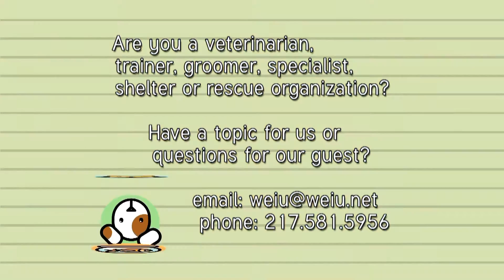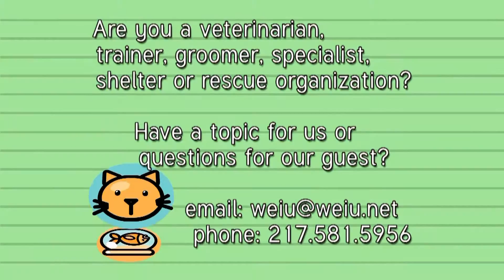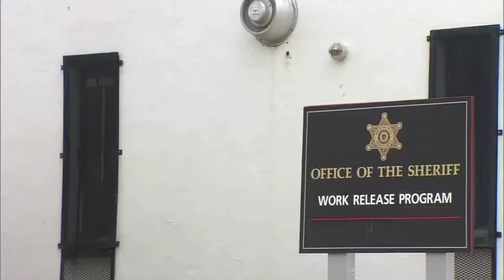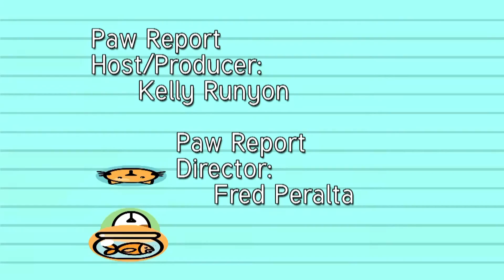The Paw Report, Episode 608 - Pet Trends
Dr. Gregory Mauck from the Kaskaskia Valley Animal Hospital stops by The Paw Report to tell us about the latest pet trends... breeding, different food diets for your pets, vaccinations, and communal boarding.